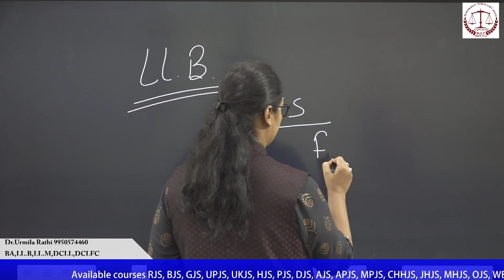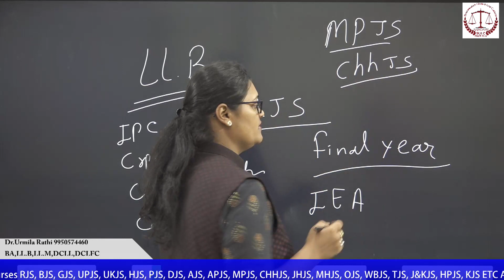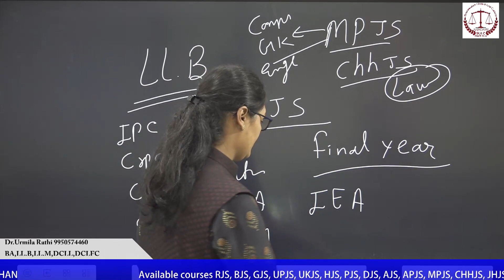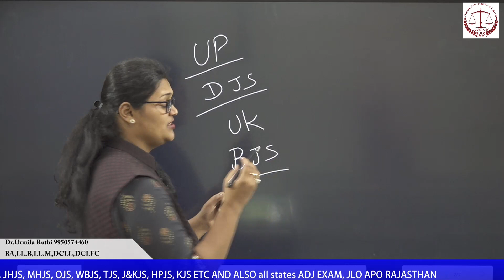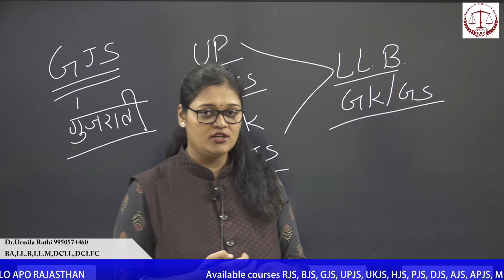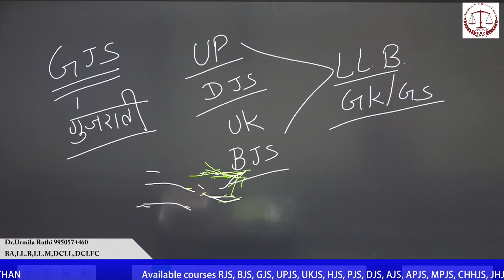During LL.B. किस judiciary की Preparation करनी चाहिए and किसका exam देना चाहिए,